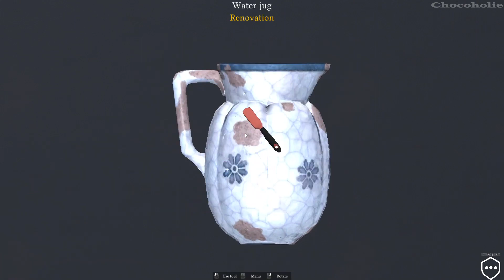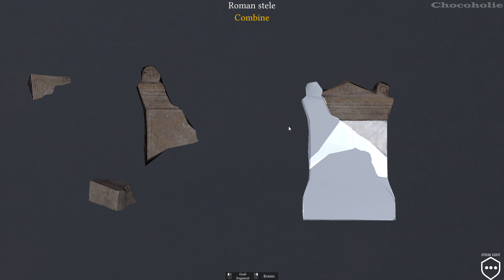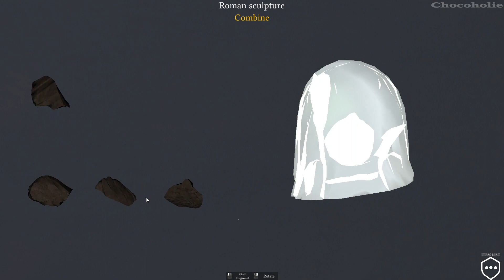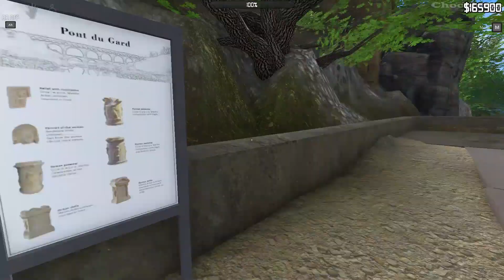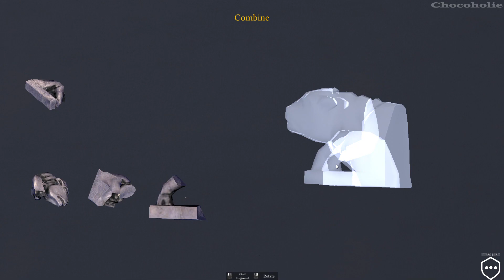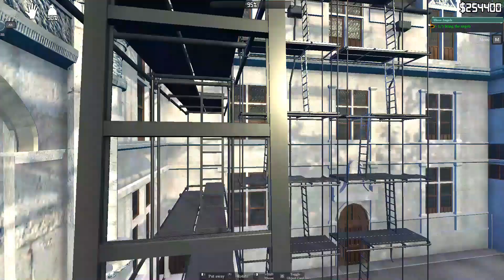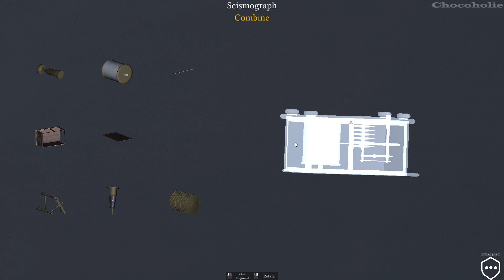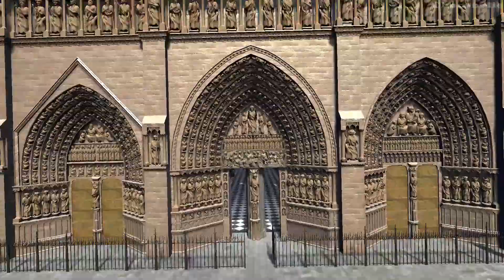[Early Access] Monuments Flipper 100% Full Gameplay Walkthrough + All Achievements (No Commentary)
*** Info:
BECOME A MONUMENT RENOVATOR! Monuments Flipper is a game in which you play the role of a professional monument renovator. You choose from among the world's greatest monuments, restore them to their former glory and learn about history and architecture. 🥰 1665

*** Timestamp:
00:00:00 - Old Village
00:45:27 - Old Tavern
01:40:50 - Jerusalem Mill
02:19:22 - Pont Du Gard
03:48:35 - Notre-Dame de-la Garde
04:28:46 - Saint Michel d'Aiguilhe
04:51:36 - Azay Le Rideau
05:30:46 - The Eiffel Tower
05:57:32 - Notre Dame

TITLE: Monuments Flipper
GENRE: Casual, Indie, Simulation, Early Access
DEVELOPER: Monuments Games, Games Incubator
PUBLISHER: Games Incubator, PlayWay S.A.
FRANCHISE: Games Incubator, PlayWay S.A.
RELEASE DATE: 14 Nov, 2022
EARLY ACCESS RELEASE DATE: 14 Nov, 2022

Monuments flipper is a game in which you play the role of a professional monument renovator. You choose from among the world's greatest monuments, restore them to their former glory and learn about history and architecture.

You organize, fill and paint. You rebuild collapsed walls and renew old frescoes. Do everything to bring the monument back to its glory days.

Improve your skills in using various tools, use different materials and renovation will become more efficient and more enjoyable.

Take care of the details when you work. Check the plans for the correctness of your work and make sure that the renovation proceeds in accordance with the project.

The last stage is interior furnishings. Make the famous building functional as well.

Ready for the next challenge? The next great monuments are already waiting for your help.